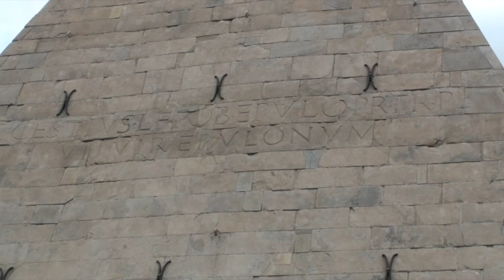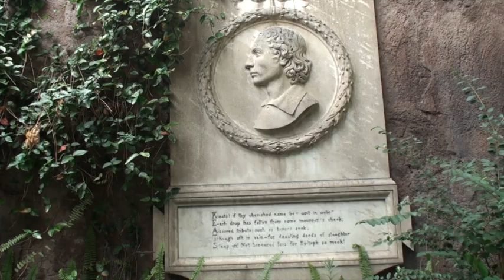Découvrez un quartier un monument aujourd'hui le quartier de Pyramide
Découvrez  mes nouvelles vidéos  un quartier un monument, aujourd'hui je vous fait découvrir le  quartier de Pyramide un très belle endroit rempli d'histoire en dehors des sentiers touristique .
Alors n'oublie pas de me suivre sur Roma secondo me sur Facebook,Pinterest ,twitter ,youtube ainsi que le blog et bientôt pour d'autres aventures et bon plan sur la cité éternelle ;)